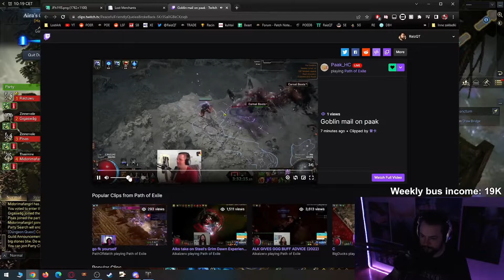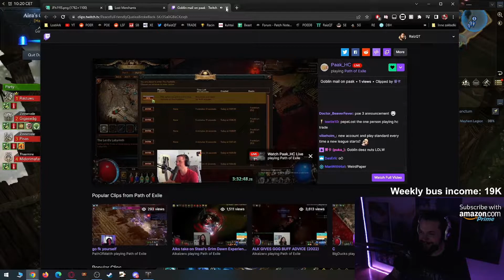Day 223 - Lost Ark - Top 5 Twitch Highlights 2022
00:00 - rip deathless

00:54 - DEMON'S ROAR BTW

01:24 - The real Lost Ark endgame

01:40 - Raiz reacts to paak reacting to goblin mail unique

02:33 - MJ CHICKEN